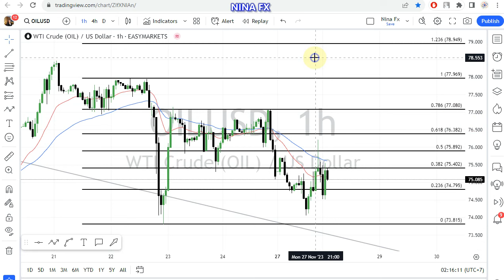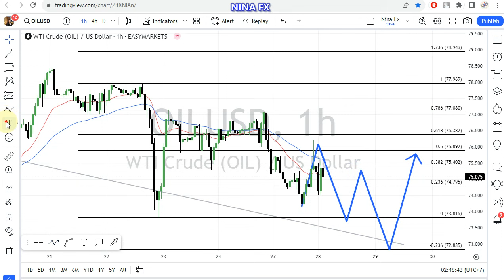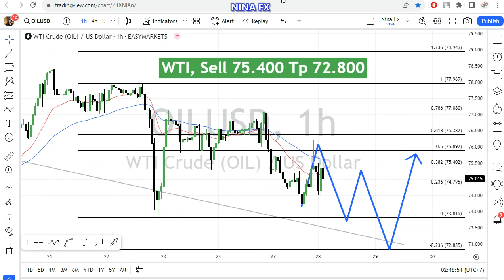Crude Oil WTI Daily Analysis for November 28, 2023 by Nina Fx